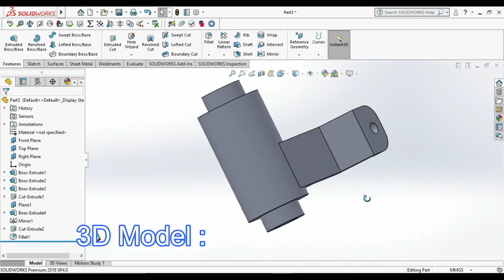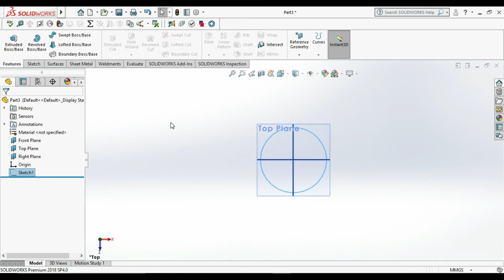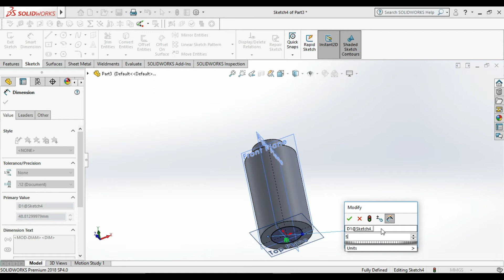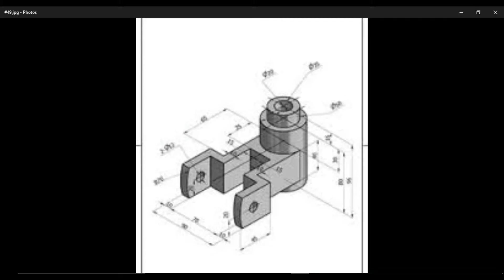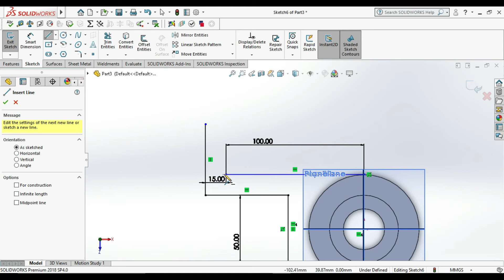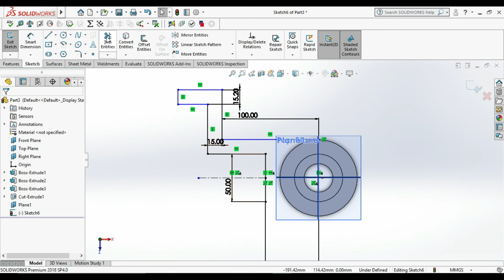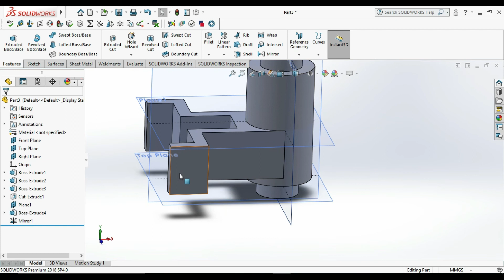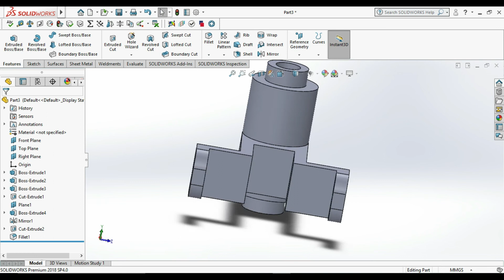Solidworks Tutorial #49 - Guide For Pipe //Solidworks // skytech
Solidworks Tutorial #49 - Guide For Pipe

Today  I am gone show you -

👉Topics Covered :
1.SolidWorks Tutorial Design Of Guide For Pipe
2.Solidworks Tutorial Design
3.Extrude Boss Features